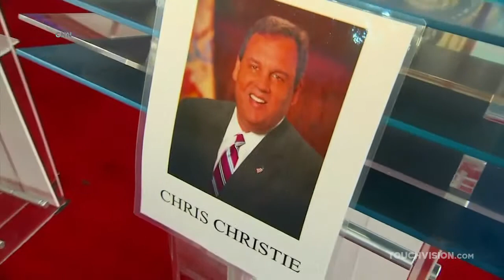Primary debates aren't really debates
They're media hype events for candidates' campaigns with little substance